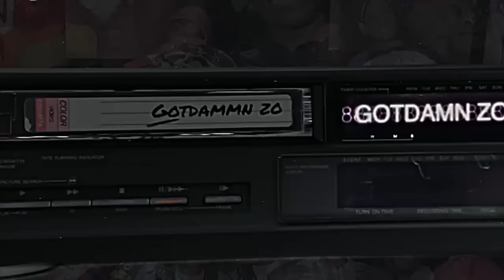SEAFOOD MUKBANG !!!! "ALMOST BROKE MY NECK"